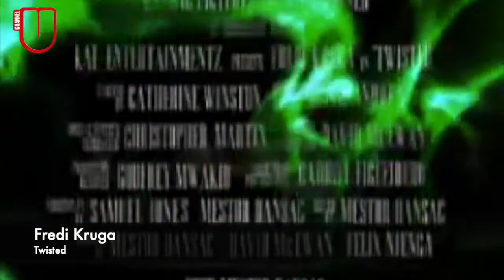Fredi Kruga - Twisted (Official Music Video)